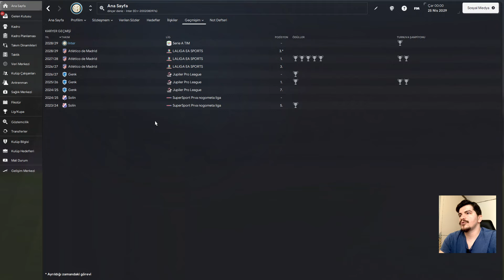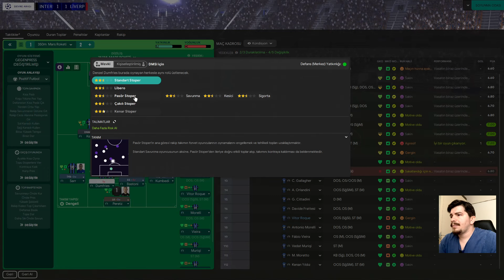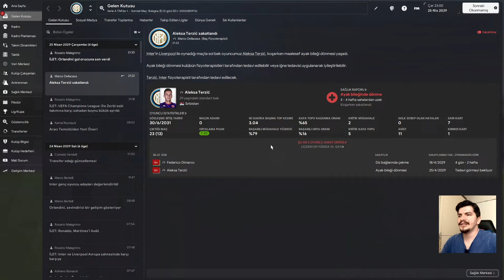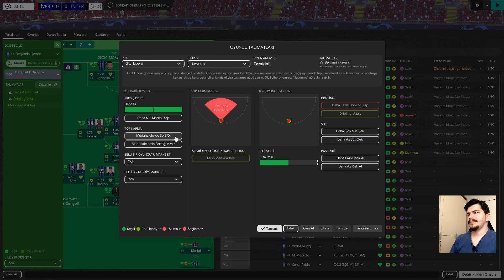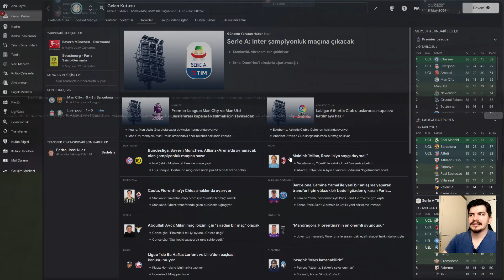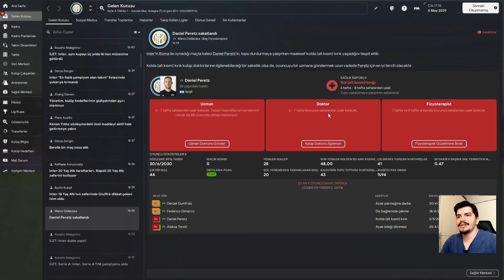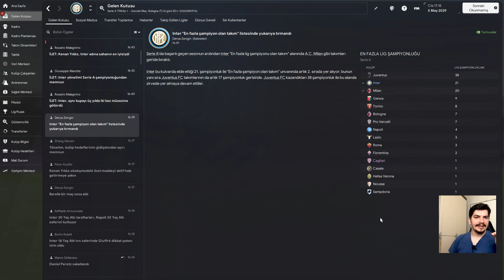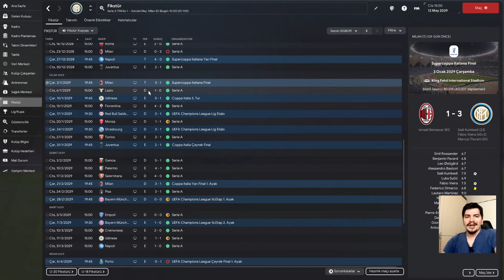FM 2024 Journeyman 6.Sezon Adım Adım ŞAMP...